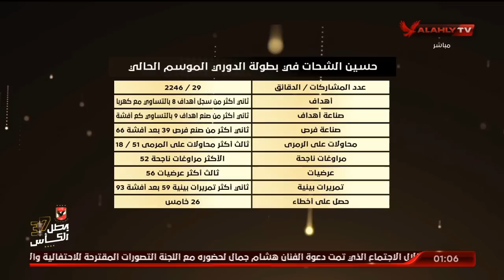اللقاء الكامل | كريم سعيد وأحمد ثابت محللي الأداء وتحليل ما قبل مباراة الأهلي والجونة | البيت الكبير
اللقاء الكامل | كريم سعيد وأحمد ثابت ـ محللي الأداء وتحليل ما قبل مباراة الأهلي والجونة | البيت الكبير